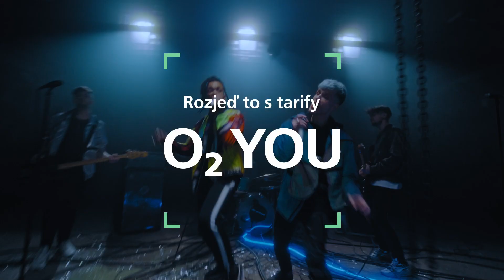Buď online kdekoli s tarify O2 YOU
Neomezuj se už vůbec ničím. 💥 S tarifem O2 YOU NEO dostaneš neomezená data, volání i SMSky. Jak je využiješ už je jen na tobě. ✌️

Do konce května si ho můžeš pořídit jen za 699 Kč

Děkujeme za každý lajk a komentář. Je skvělé, že nás sledujete 💙 Kde nás ještě najdete?